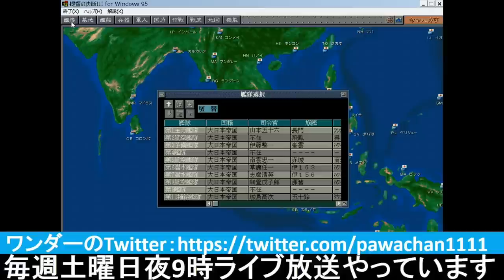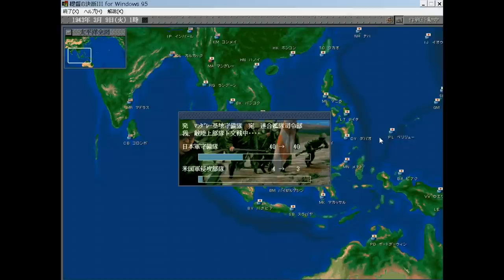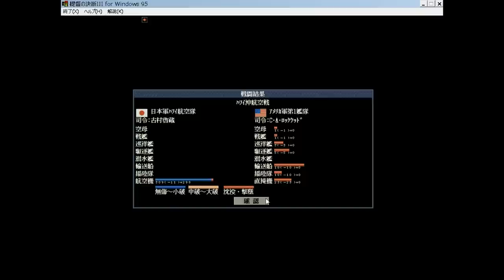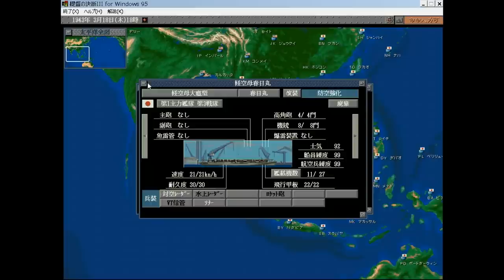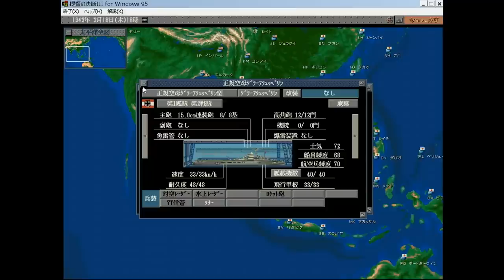▼ [提督の決断3 日本プレイ] 第6話 「イギリス軍を壊滅させる」コロンボ、マドラス、カルカッタを次々にイギリス軍拠点を攻撃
提督の決断3の続きです。
米豪遮断作戦の末にオーストラリアを第二次世界大戦、太平洋戦争から脱落させることに成功したので、続いてインドアジア方面で今なお、脅威となっているイギリス軍を壊滅する作戦として、コロンボ、マドラス、カルカッタを攻撃していきます。
ハワイを攻略したことで、アメリカ海軍の作戦海域を制限することができているので、主力艦隊をインド方面へと転進させ、ハワイは大増強した基地航空隊と駐留艦隊で防衛していきます。

ついに手元に提督の決断3のパワーアップキット（購入価格16000円）が届きました。このプレイがクリアできたらパワーアップキットを入れていきたいと思います。